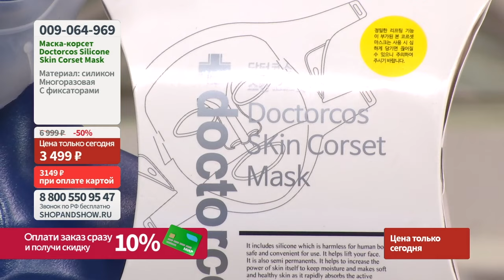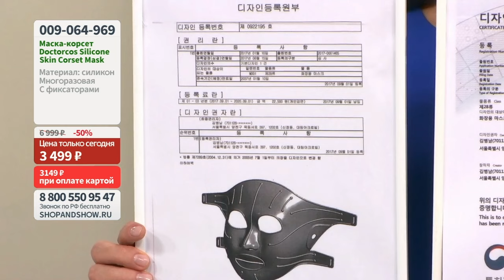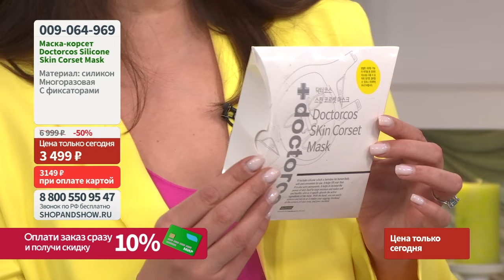Маска-корсет Silicone Skin Corset Mask Doctorcos для подтяжки контуров лица.«Shop and Show»(Красота)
[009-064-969] Маска-корсет Silicone Skin Corset Mask Doctorcos для подтяжки контуров лица (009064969)

Давайте дружить ;)